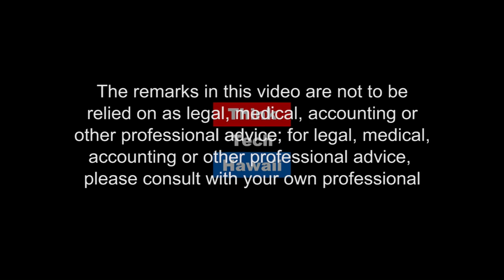Let Them Eat Houses! Choosing Between Development or Food Security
Ho'opili is moving ahead after years in planning.  It's the largest single residential development in Oahu's history and setting a precent on rezoning of agricultural land to residential. This project will have a significant impact on land, food, water, community, traffic, and thus is an important living example of where development is taking Oahu.